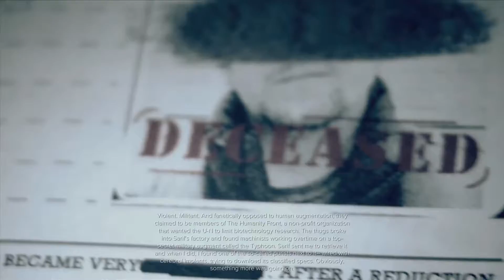Deus Ex: Mankind Divided Gameplay/ Walkthrough / Playthrough Part 1 Up To Speed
I played the first game, luckily if you didn't they tell you the whole games worth of story in about 12 minutes.

Deus Ex: Mankind Divided is a cyberpunk-themed action role-playing stealth video game,  set two years after Human Revolution, Mankind Divided features the return of Adam Jensen from the previous game, Deus Ex: Human Revolution, with new technology and body augmentations. Deus Ex: Mankind Divided is presented with a first-person perspective, with a third-person cover system, and combines elements of first-person shooters, with a role-playing upgrade system and dialogue trees. The game allows the player to tackle situations using combat, hacking, stealth, and social interactions. Some new features include: on the fly gun customization, remote hacking, Icarus dash (short range silent teleportation), tesla arch, Nano blades, radar with map layouts, and a changed energy system (energy is no longer a series of batteries but 1 bar that slowly refills). The boss battles have been changed so that killing isn't the only way to win a battle, making it possible to complete the game without killing anyone. The XP system has been changed so that the stealth approach doesn't have an XP advantage.